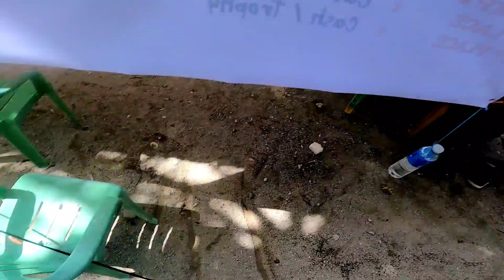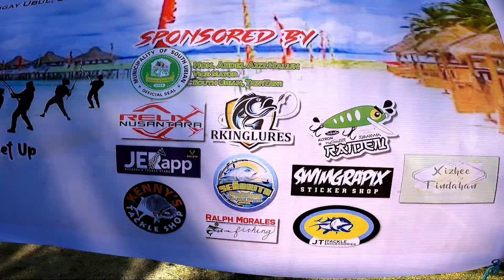UL Ep1: PT2 awarding at nanalo! | first Tawi-Tawi Fishing Tournament